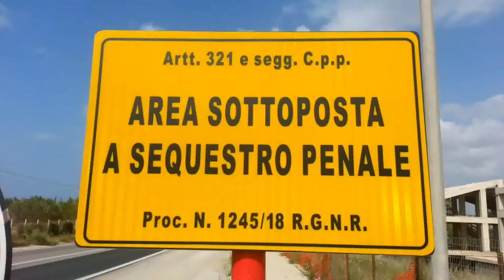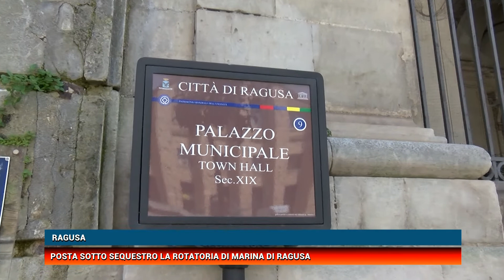RAGUSA, SEQUESTRO ROTATORIA MARINA DI RAGUSA